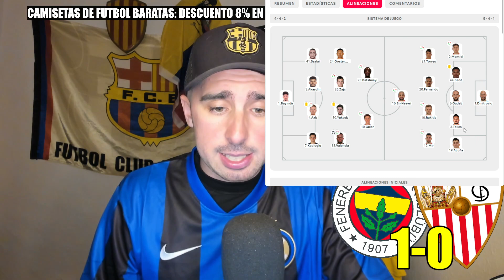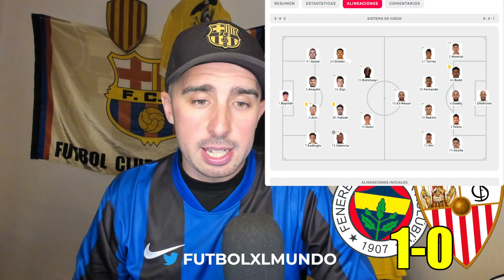FENERBAHÇE 1-0 SEVILLA | 🇪🇨 ENNER VALENCIA MARCÓ Y FUE EL MEJOR DEL PARTIDO pero NO FUE SUFICIENTE!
💥 El Fenerbahçe de Enner Valencia ganó 1-0 contra el Sevilla pero no pudo remontar el 2-0 de la ida de los octavos de final de la Europa League y quedó eliminado! Marcó el ecuatoriano de penalti y tuvo otras ocasiones demostrando que esta en un gran momento pero Jorge Jesus lo cambió en los ultimos minutos... Os explico como jugó el ecuatoriano, sus estadísticas y el resumen del partido. 💥

😱 OFERTA ESPECIAL 😱

Descripción del evento:

Camisetas Gratis - no se admiten parches de competiciones, ni camisetas personalizadas, ni retro ni de la NBA ni de la F1 ni personalizables.

🤹 REGÍSTRATE a INKABET y GANA DINERO a través de mi